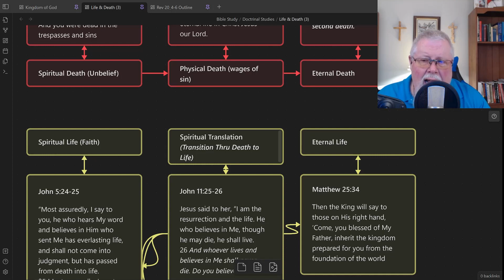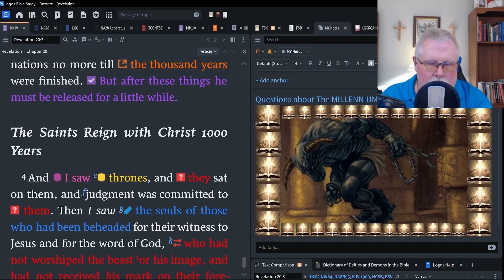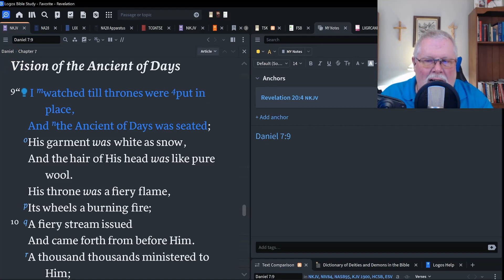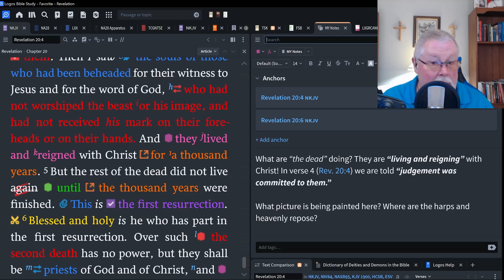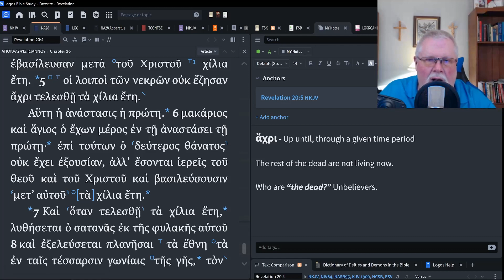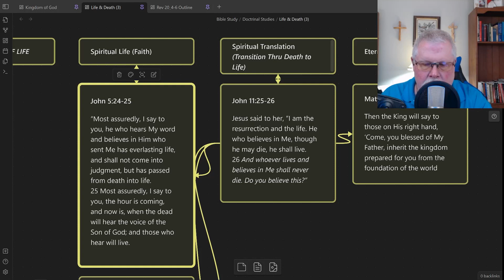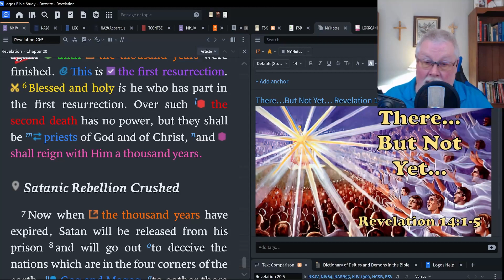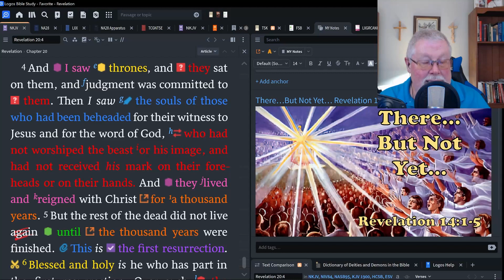Ruling & Reigning with Christ - Revelation 20:4-6 (Part Three)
Who exactly do we see ruling and reigning with Christ? Is this something we expect in the future or, is it going on now? Let's jump in and find out! This is Part THREE…Watch Part's One & Two first! You Can Find Them Here...

Other Video Referenced
There…But Not Yet… Revelation 14:1-5

Join us as we go verse by verse through the Book of Revelation. JESUS ALWAYS WINS!

We post videos on BitChute & YouTube

You can find our channel with all our videos at